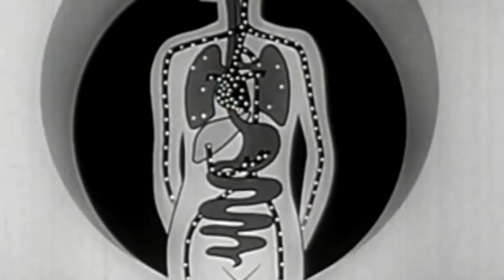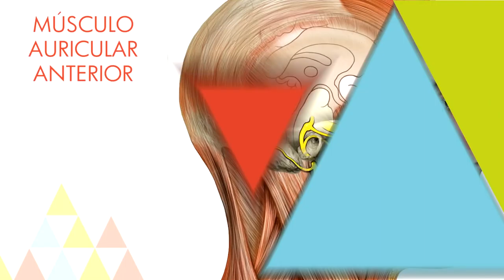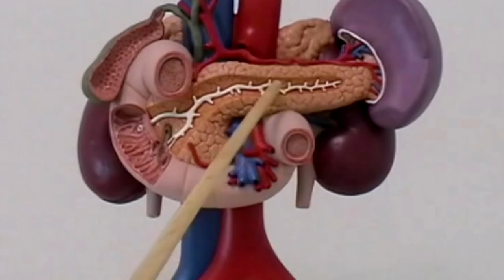8 partes de tu cuerpo que no sirven para nada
El cuerpo humano ha evolucionado durante miles de años pero aun conserva órganos y huesos innecesarios. ¿Quieres saber qué partes de tu cuerpo son inútiles?